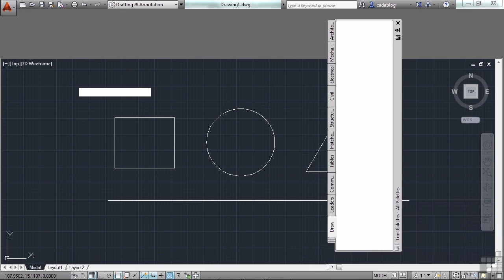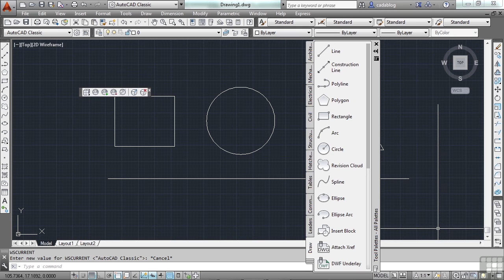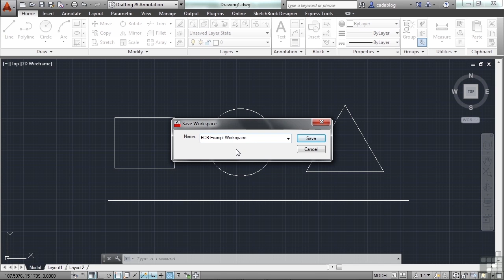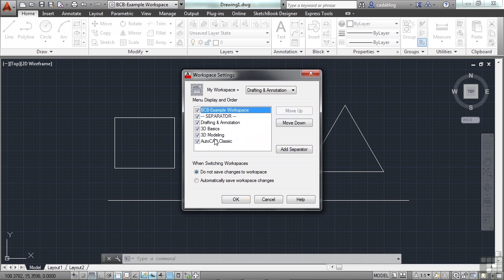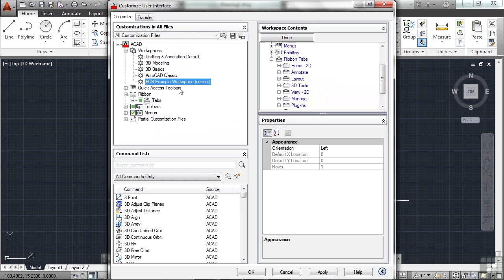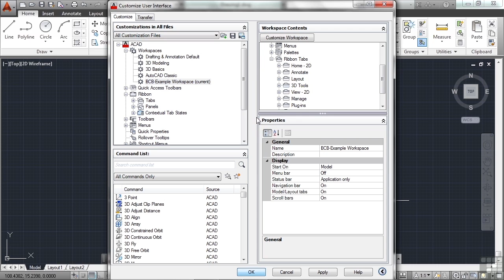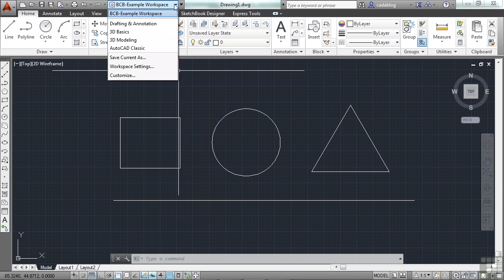AutoCAD Training 0311 Workspaces Your Screen, Your Space